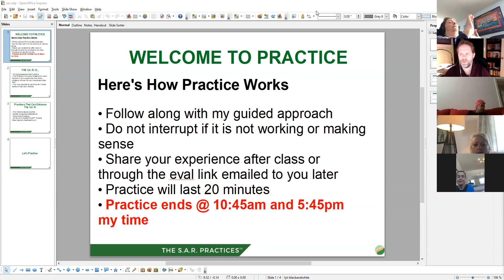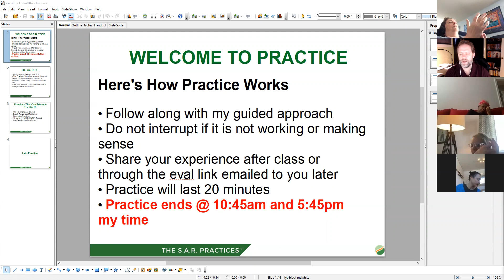S.A.R. Practice Moving Through Denial v1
We move through internalized denial in this version of the S.A.R.

The Somatic Awareness & Release tool is a beta-tool, meaning it is in development.  These practices are designed to see how the tool works and what it creates for the student.

Please use at your own discretion.